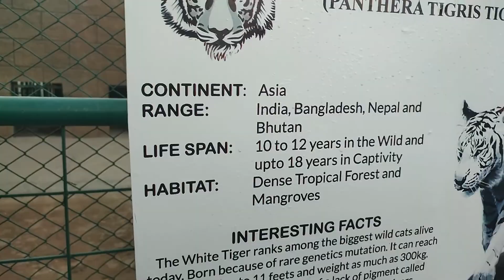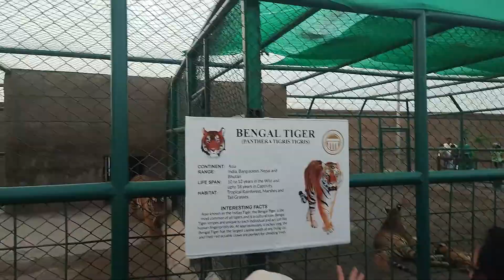Amazing Dancing Fountain In SIalkot City Housing Vlog - Or Eid Ka 3th Din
bahria town karachi dancing fountain, dancing fountain bahria town karachi, dancing fountain dubai, dubai dancing fountain, dancing fountain lahore, greater iqbal park lahore dancing fountain, dancing fountain
bahria town dancing fountain, iqbal park dancing fountain, minar e pakistan dancing fountain, greater iqbal park dancing fountain, dancing, fountain dubai arabic song, burj khalifa dancing fountain
bahria town dancing fountain 2018
how to make dancing fountain at home
dancing fountain music
dha bahawalpur dancing fountain
burj khalifa dancing fountain i will always love you